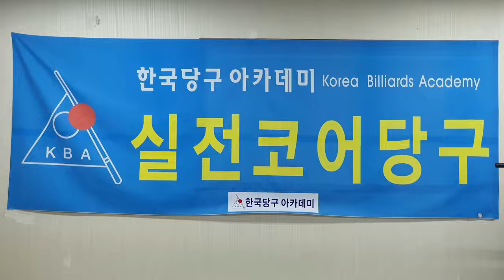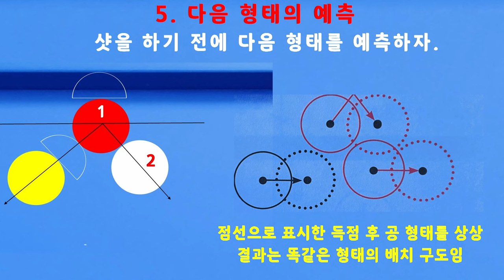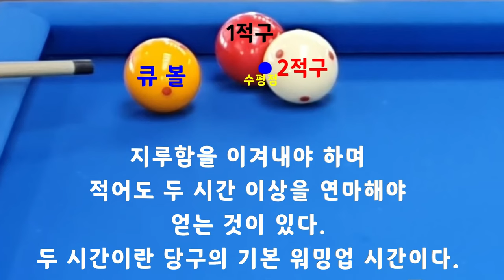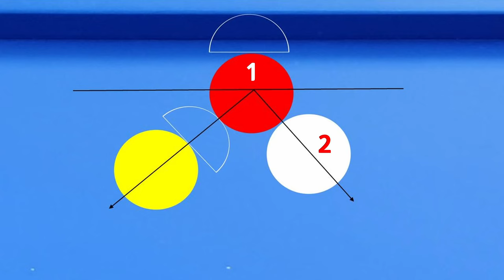[4767] 한국당구아카데미 // 스피드 우선 아닐까? / 세리(일단) : 3614(1314)일 / 16206(4147)시간_ 2024.05.05.